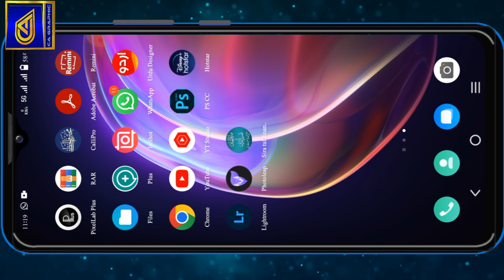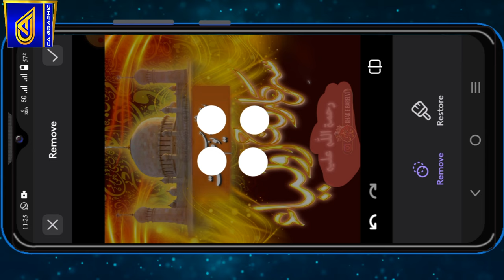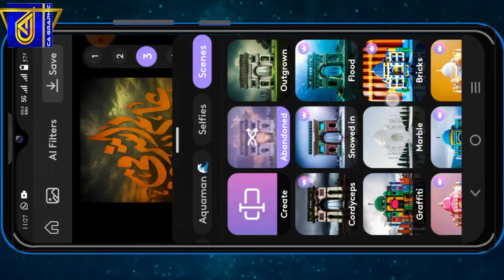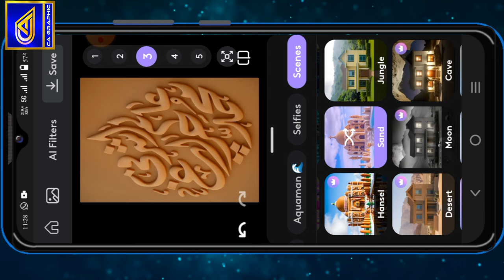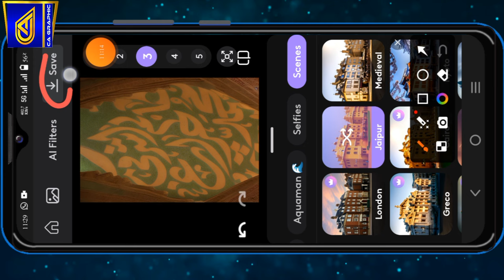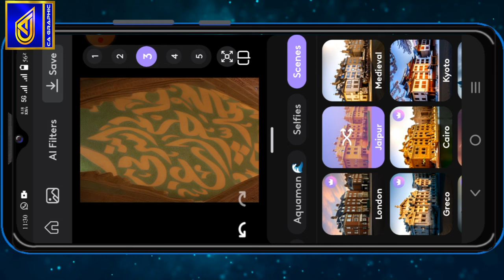Photoleap Pro Photo Editing।Photo Lan Text Editing।Photoleap Photo Editing/AI Art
📙Assalamo Alikum.
Dosto is video mai (Photoleap) Mai  Text Ko Khubsurat Effect Lagana Sikhaya Hon mukammal jankari diya hon Asan andaz mai pori video dekhe★Video Pasand Aye To Like Share Kare Channel Par Pahli Baar Aye hai To Channel Ko Zaroor Subscribe Kare